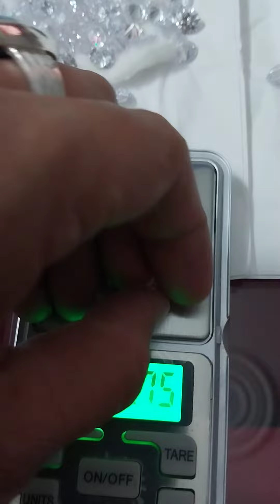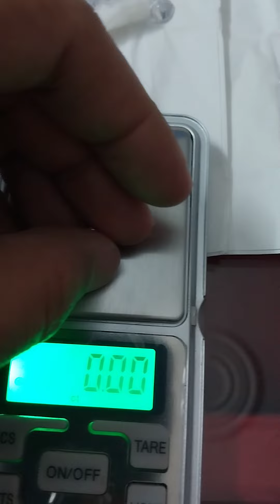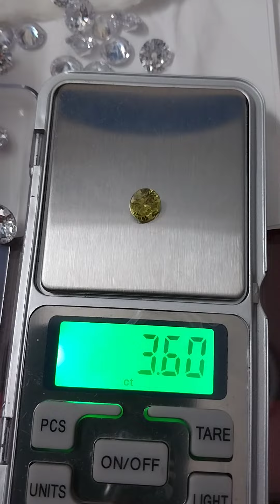Diamond ka upratan Jarkan , Shukar ko Acha Kare Buisness Gains money profits, wats aap 8146057190